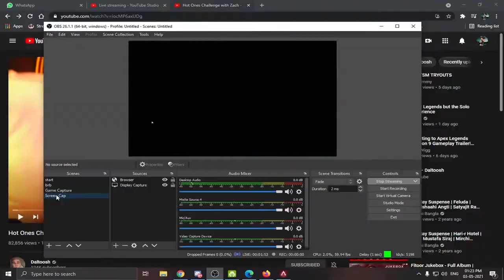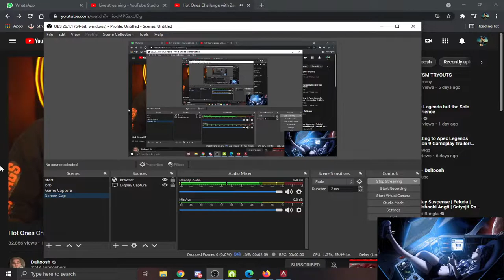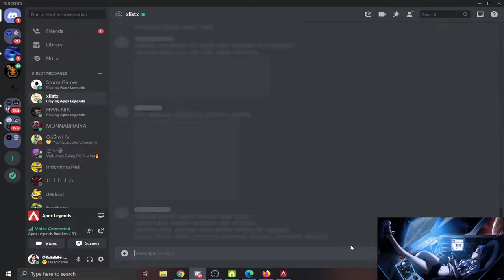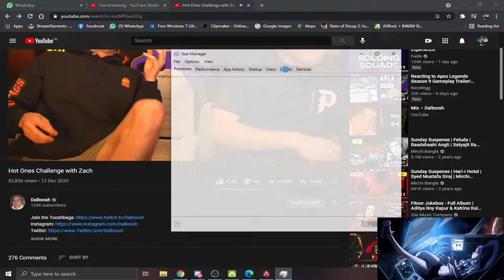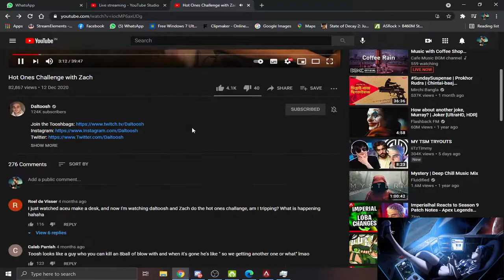🔴Gaming APEX LEGENDS HINDI LIVE GAMEPLAY | SEASON 8 | trying out C A U S T I C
Hye,  i am Sayantan from WestBengal,  Welcome to my Stream, I hope You Like it, if yes please make sure to like, share and Subscribe to my channel to appreciate my work.

about the game Apex Legends : Apex Legends is a free-to-play first-person shooter battle royale game developed by Respawn Entertainment and published by Electronic Arts. It was released for Microsoft Windows, PlayStation 4, and Xbox One on February 4, 2019, without any prior announcement or marketing. A Nintendo Switch version is planned for release in 2021, along with a cross-platform play beta between all supported platforms that was released on October 6, 2020s but still there is no cross-progession till now.

GPU: GeForce GTX 1660 Ti ddr6 6gb
CPU: Intel(R) Core(TM) i5- 10400f CPU @ 4.2GHz
Memory: 16 GB RAM (15.90 GB RAM usable)
Current resolution: 1440x 900, 60Hz
Operating system: windows 10.1

and if you wanna chat then leave a comment i ll spawn in my channel if not already there... :)

i generally play around  11am to 8 pm with or without breaks

Live Stream Rules:

-Respect Moderators
-Have fun and enjoy your stay!